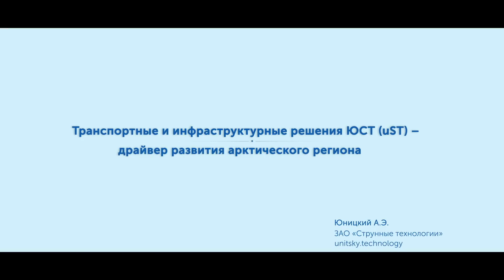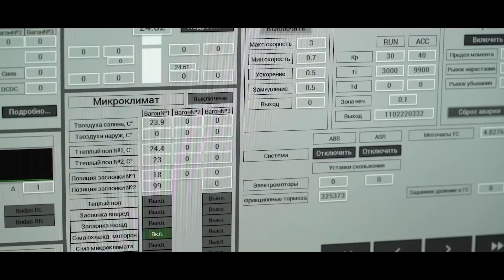✅Giải pháp giao thông và cơ sở hạ tầng uST là động lực cho sự phát triển của khu vực Bắc Cực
Bài thuyết trình video của Anatoly Yunitskiy đã được trình bày tại Diễn đàn quốc tế lần thứ 12 "Bắc Cực: Hiện tại và Tương lai" ở St. Anatoly Yunitskiy đề xuất thay thế phương tiện giao thông kém hiệu quả ở "cấp độ đầu tiên" bằng phương tiện giao thông điện thân thiện với môi trường ở "cấp độ thứ hai". Các tổ hợp cơ sở hạ tầng và giao thông của uST có thể trở thành một giải pháp thay thế hiệu quả cho “những con đường mùa đông” – những con đường tạm thời được đặt ở miền Bắc khi mùa đông bắt đầu và bị phá hủy vào mùa xuân. Ngoài ra, phần trình bày video của Anatoly Yunitskiy cũng trình bày các công nghệ khác để phát triển vùng Bắc Cực: tạo ra một chuỗi cảng ngoài khơi cách xa bờ biển để vận chuyển hàng hóa, chuyển năng lượng thành năng lượng sinh học mặt trời còn sót lại, cũng như xây dựng EcoHouses để an cư lạc nghiệp cho người dân phía Bắc

✅Hướng dẫn xác minh tài khoản UST nhanh và chính xác 100% :
✅Truy cập website để biết thêm chi tiết về dự án SkyWay và tập đoàn UST: